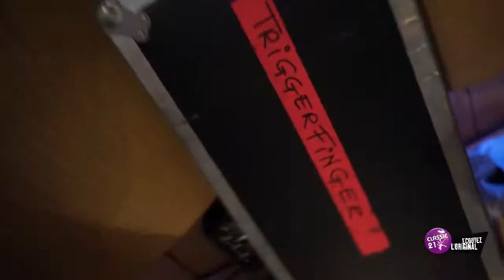Triggerfinger - By Absence of the Sun @ Classic 21